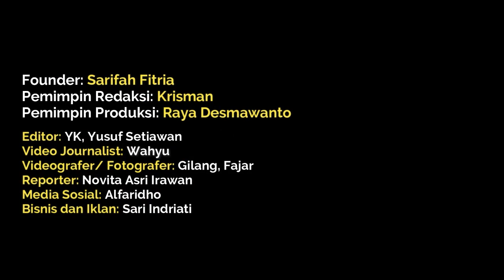Puncak Arus Mudik di Bandara di Perkirakan H-5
Menjelang hari Raya Idul Fitri 1445 Hijriah, Bandara Sultan Syarif Kasim II Pekanbaru bersiap mengahadapi lonjakan arus mudik dengan menambah jumlah penerbangan.

Pihak Bndara juga sudah menerima tambahan penerbangang baik keberangkatan maupun kedatangan pada h-7 dan h+7 lebaran.

Eksekutif General Manager Bandara Sultan Syarif Kasim II Pekanbaru, Radityo Ari Purwoko mengatakan untuk angkutan mudik idulfitri ada extra flight dari 3 maskapai.

Diantaranya citilink tujuan Bandara Kualanamu Medan, Garuda Indonesia tujuan Jakarta dan Lion Air tujuan Surabaya.

Adapun penambahan extra flight ini diharapkan mampu memberikan kemudahan bagi masyarakat yang akan mudik, serta mengantisipasi terjadinya lonjakan penumpang menjelang lebaran idulfitri 2024.

Bandara Sultan Syarif Kasim II Pekanbaru ini diperkirakan puncak arus mudik yaitu h-5 lebaran dan di perkirakan penumpang mencapai 12 ribu hingga 14 ribu penumpang dalam satu hari.

sampai hari ini untuk belum ada kenaikan harga tiket dan saat ini masih dalam tarif batas atas sesuai peraturan yang ditetapkan oleh kementrian perhubungan udara.